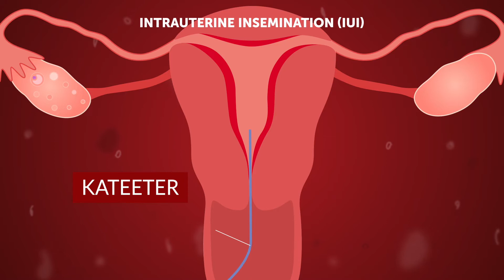IUI - Intrauterine Insemination - seemnerakkude sisestamine otse emakasse - Dr Peeter Karits